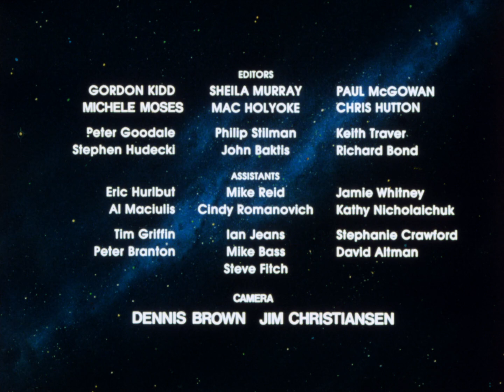Star Wars: Droids - A Race to the Finish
The team goes to Boonta to take part in a speeder race, but is pursued by the Fromm gang and forced to crash land. Sise hires Boba Fett to help exact his revenge, despite Jabba the Hutt having placed a bounty on the crimelord.